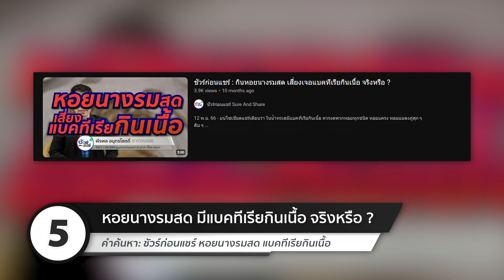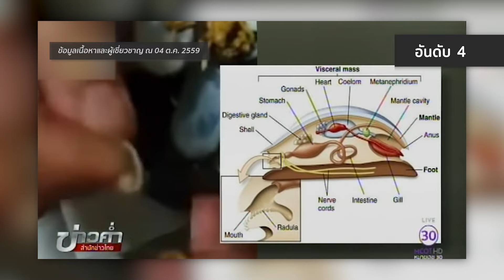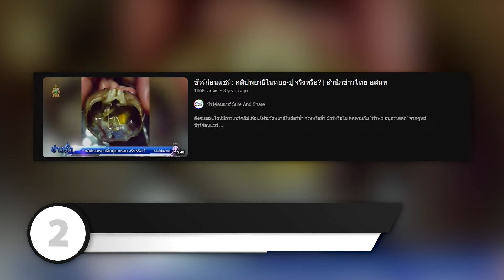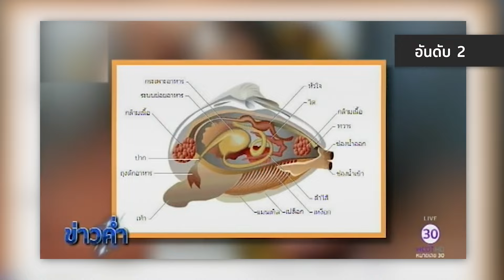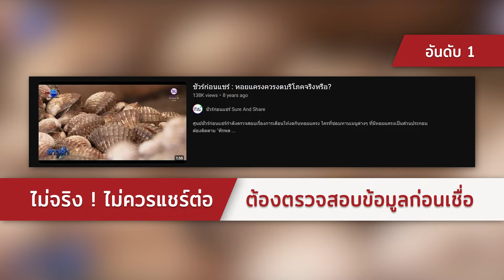ชัวร์ก่อนแชร์ CHECK-LIST : 5 เรื่องฮิต สารพัดคำเตือนห้ามกินหอย จริงหรือ ?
18 ก.ย. 67 - บนโซเชียลมีการแชร์สารพัดคำเตือนห้ามกินหอย โดยเฉพาะหอยนางรมสด เสี่ยงเจอแบคทีเรียกินเนื้อมนุษย์ และควรหยุดกินหอยแครง เพราะอาจเป็นเหตุทำให้เกิดมะเร็งตามมาได้ ?!

รศ.นพ.กิตติยศ ภู่วรวรรณ
ภาควิชาอายุรศาสตร์เขตร้อน
คณะเวชศาสตร์เขตร้อน มหาวิทยาลัยมหิดล

ผศ.ดร.ธรณ์ ธำรงนาวาสวัสดิ์
รองคณบดี คณะประมง มหาวิทยาลัยเกษตรศาสตร์

อาจารย์ นายแพทย์ สุพจน์ นิ่มอนงค์
สาขาวิชาโรคระบบทางเดินอาหาร โรงพยาบาลศิริราช

วรรณวิภา สุวรรณรักษ์
ผู้เชี่ยวชาญด้านคุณภาพผลิตภัณฑ์สัตว์น้ำ กรมประมง

รศ.ดร.รัชนี คงคาฉุยฉาย
ผู้อำนวยการ สถาบันโภชนาการ มหาวิทยาลัยมหิดล

ดร.จูอะดี พงศ์มณีรัตน์
รองอธิบดี กรมประมง

รศ.ดร.เจษฎา เด่นดวงบริพันธ์
อาจารย์ ภาควิชาชีววิทยา คณะวิทยาศาสตร์ จุฬาฯ